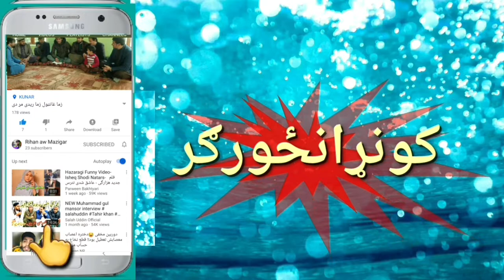رمضان صایم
ښه راته بد شو خپلو ښو څخه مو اور اخستی